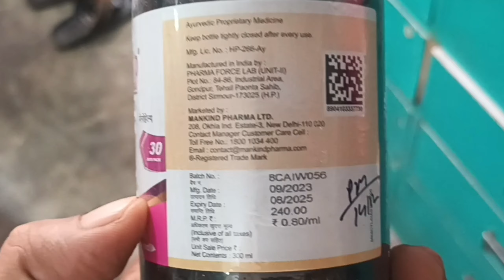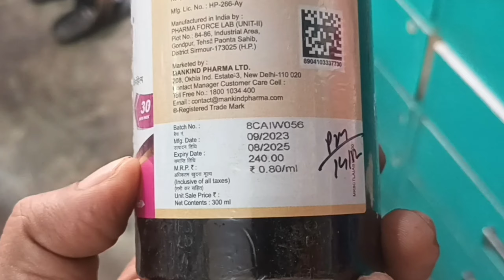menohelp syrup uses in hindi | menohelp syrup price | menohelp syrup dose